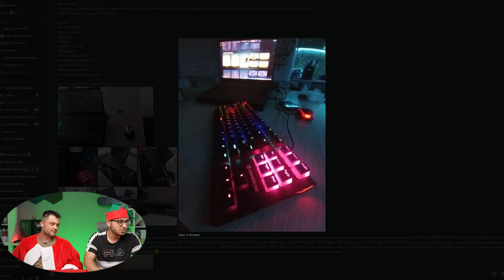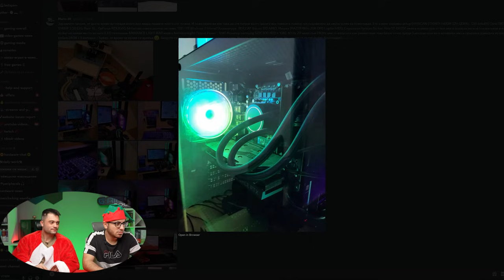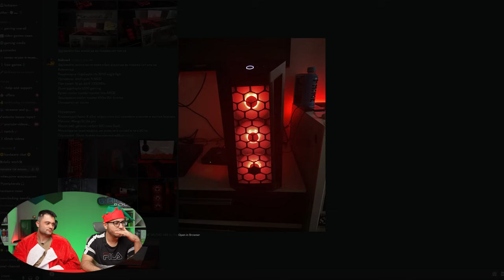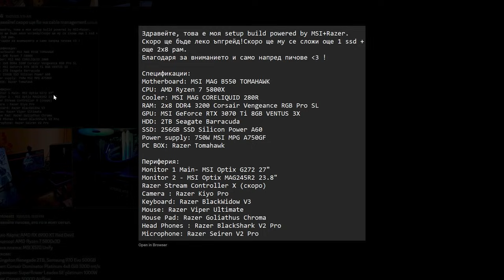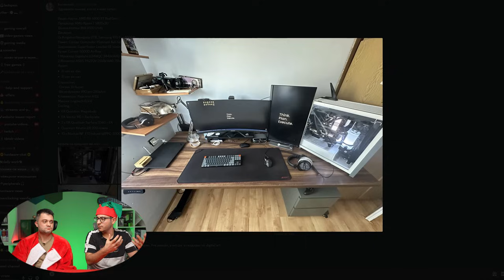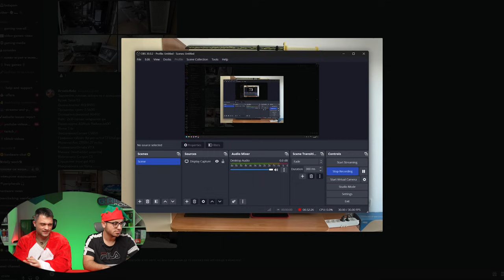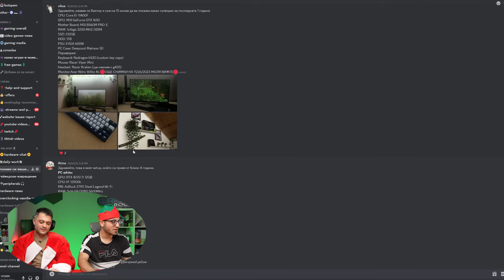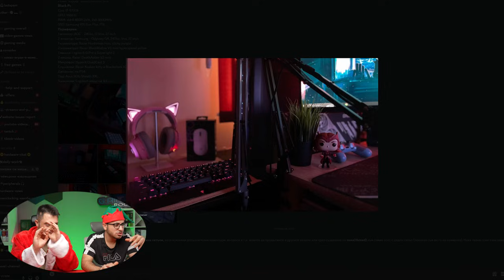Реагираме на Вашите Gaming Setups #16